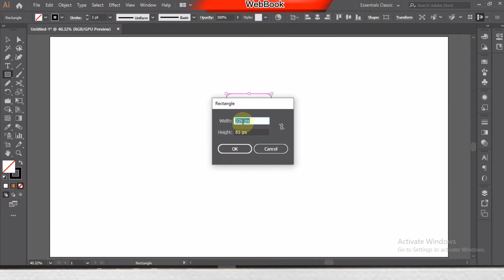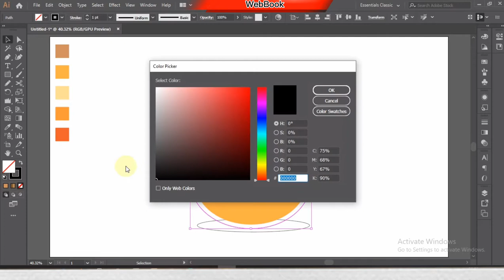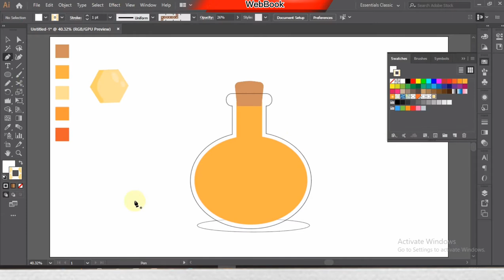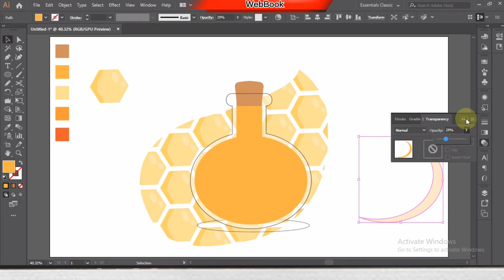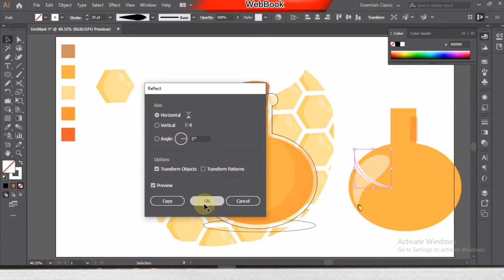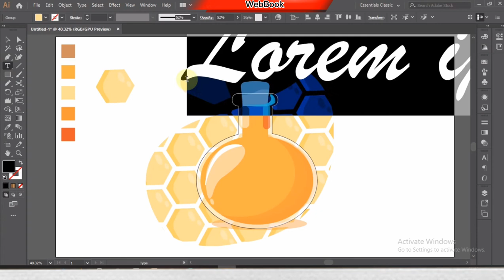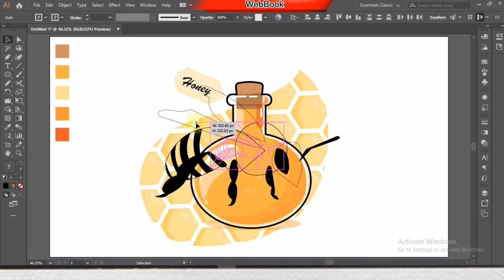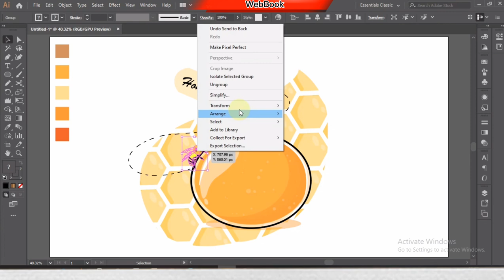How to create a bottle of honey, illustration CC 2019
For any question or suggestion do comment